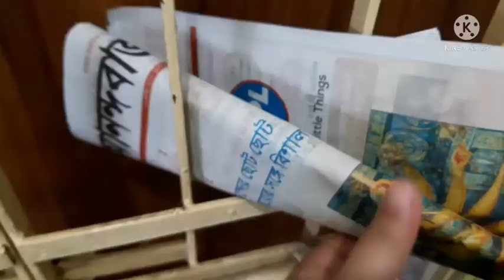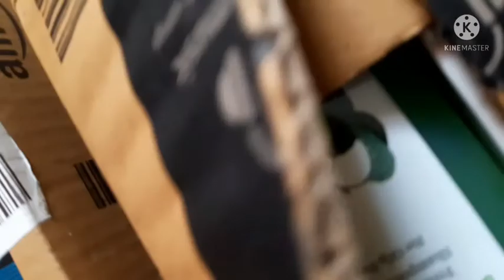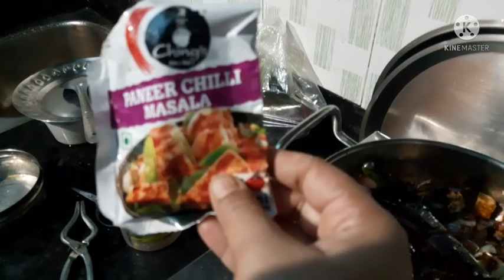শুভ মহালয়া দিয়ে শুরু...সারাদিনের ব্যস্ততা.. রাতে chilli paneer.. How to make chilli paneer2021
মহালয়ার দিন ও পরের দিনের গল্প... Make chilli paneer at home